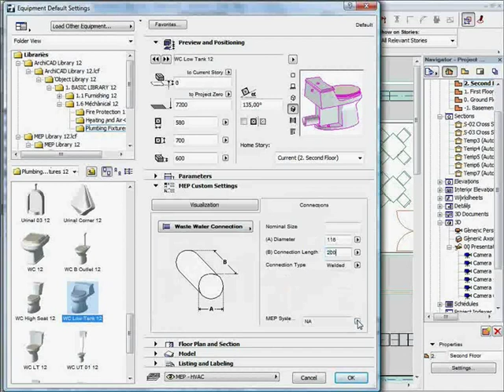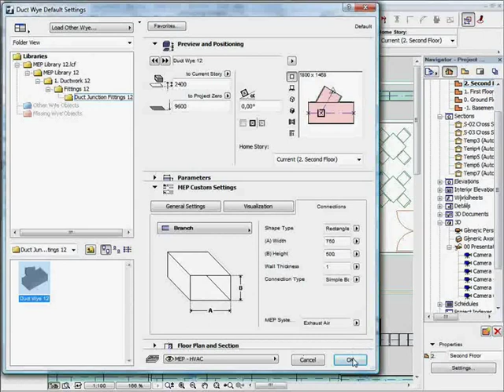AC 12 HKLSE - 2 HKLSE-Bibliothek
Der HKLSE-Modeller (Heizung/Klima/Lüftung/Sanitär/Elektro) ist ein Add-On für ARCHICAD. Mit diesem Add-On können Sie dreidimensionale Leitungssysteme (Kanal, Rohr, Kabeltrassen) in ARCHICAD erstellen, nachbauen oder aus anderen Programmen importieren und im Kontext des Virtuellen Gebäudemodells™ koordinieren (Kollisionsüberprüfung).